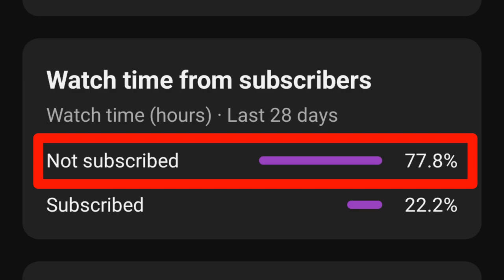PUNE: Real Horror Stories in Telugu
Here are the Most Disturbing Creepy Stories.These are some of the keywordssturbing, creepy, shocking and scary Stories in real life( Some peoples are experienced Saw something the real lifes ).

Video footage credits to :
Some Other Video Source Are Taken By @YouTube And Other Website's And Also Pictures Are Taken By Google For Narrative Purpose

Footages used in this video is not my own footages.

real horror stories in telugu
rrr horror stories in telugu,ghost stories,true horror stories
horror story